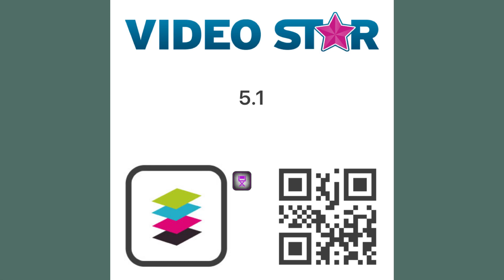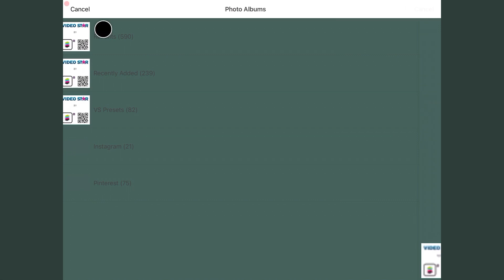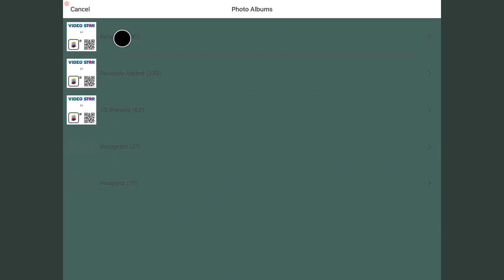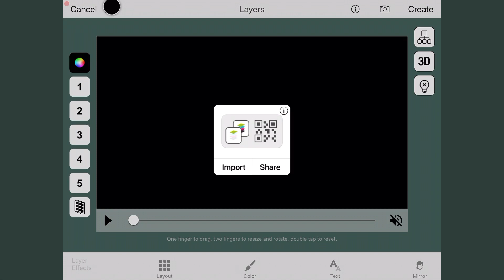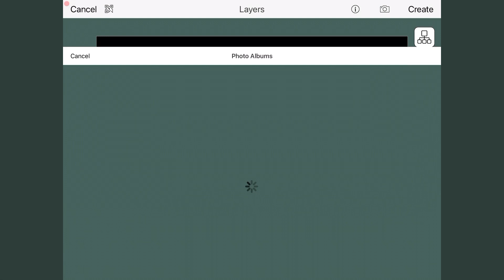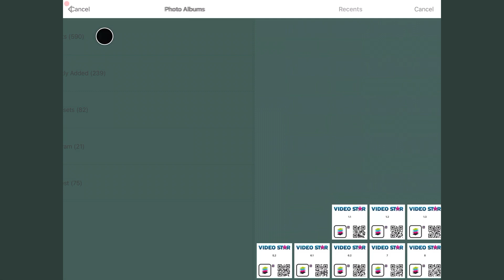Badass clip pack for videostar | qr codes + how to import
Ae like advanced badass transitions clip pack for videostar presets and qr codes